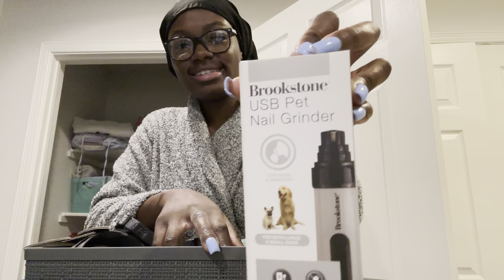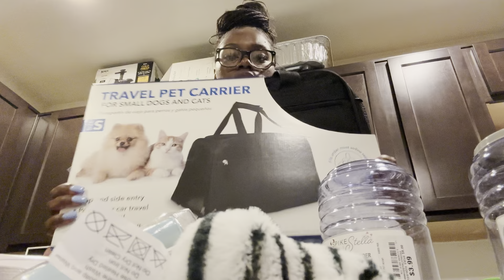PICKING UP MY NEW PUPPY 🐶